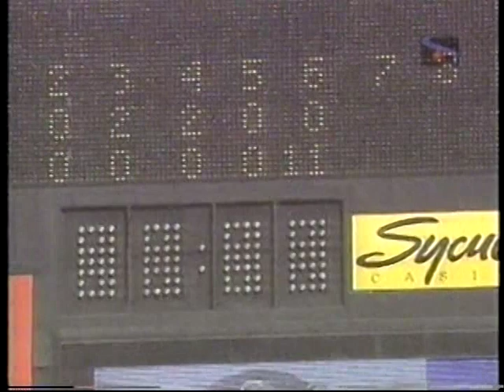1997 MLB Opening Day Highlights April 1